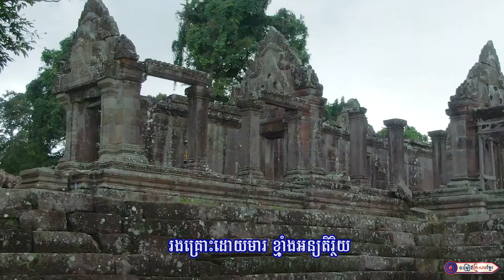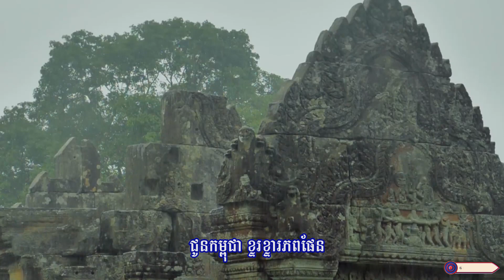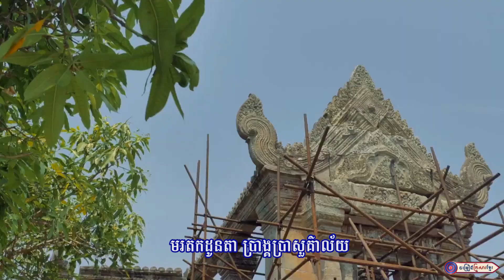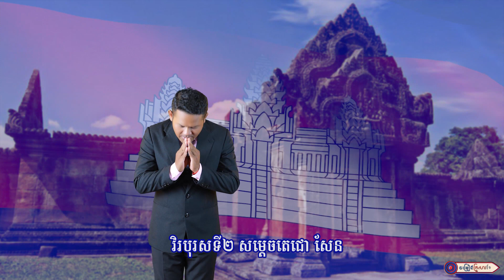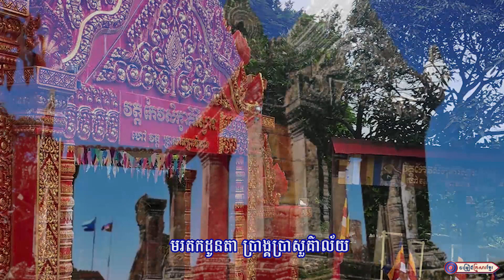អបអរសាទរកម្ពុជាធ្វើជាកម្មសិទ្ធិលើប្រាសាទព្រះវិហារ ll លោក ប៊ិត ចន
ច្រៀងដោយ :​ លោក ប៊ិត ចន
បច្ចេកទេសសំឡេង : លោក សុជាតិ
បច្ចេកទេសរូបភាព : លោក តុលា សុភា
លំនាំបទ : ព្រាត់ភ្នំសំពៅ
ផលិតដោយ​​ : KFS